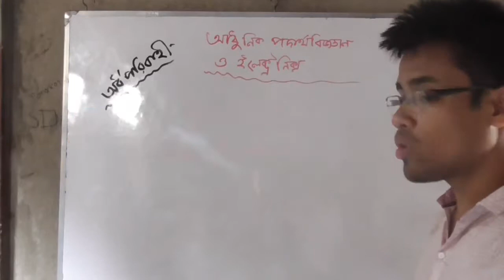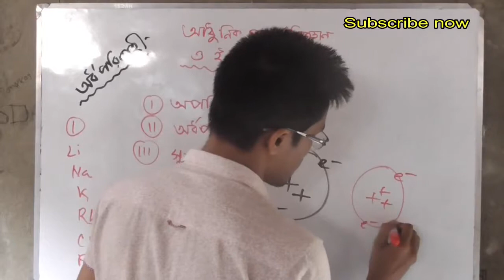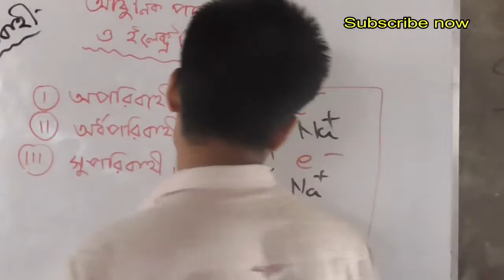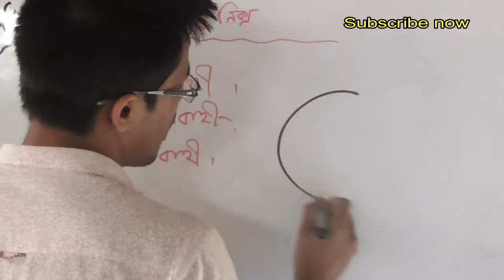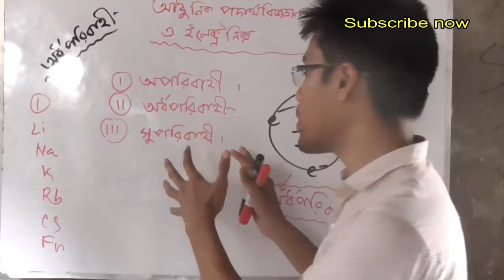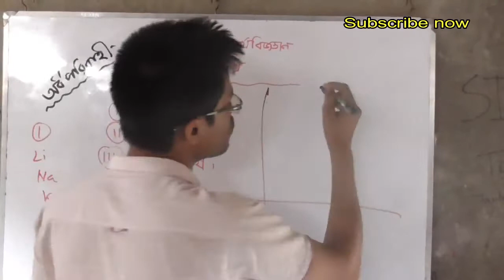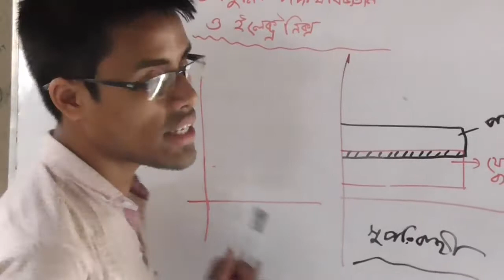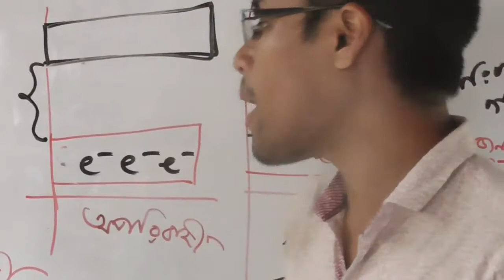SSC Physics.১৩.১.অর্ধপরিবাহী,অপরিবাহী ও সুপরিবাহী।Conductor,Semiconductor,non conductor